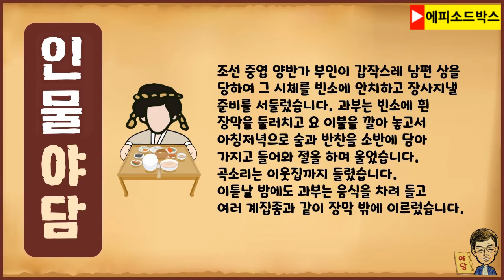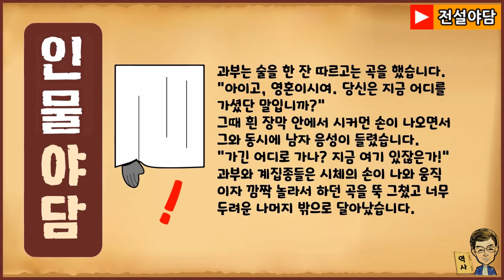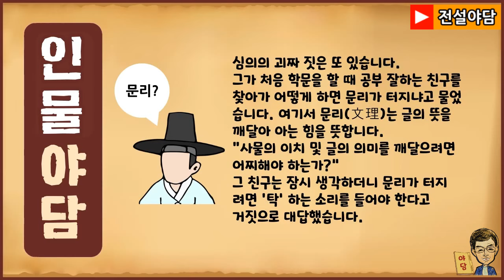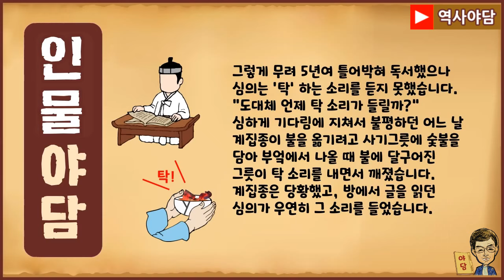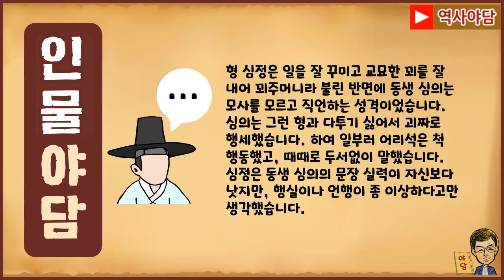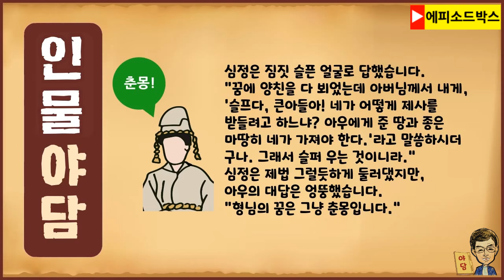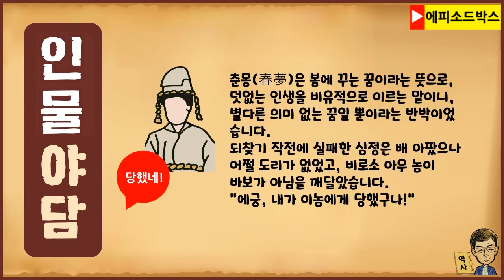[인물로 본 역사야담 20] 아버님이 꿈에서 말씀하시길 [역사이야기 0313] 심의, 심정 [인물야담]